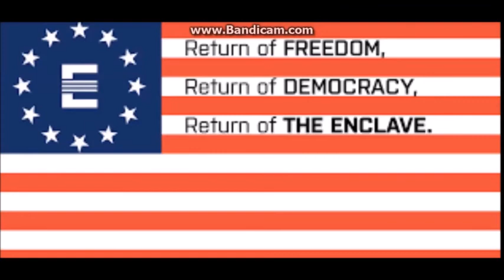Europa Universalis 4 - Fallout Universalis [Alpha Mod] | Enclave #3 Mocamb Infame e Ribelli Monelli!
Ciao a tutti amici ecco a voi il terzo episodio con L'enclave in cui attaccheremo Mocamb per il suo tradimento e cercheremo di sedare le rivolte dei ribelli!